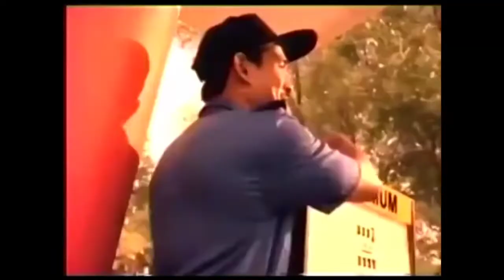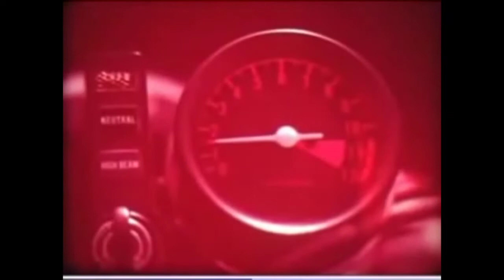10 iklan motor jadul keren nya ke bangetan